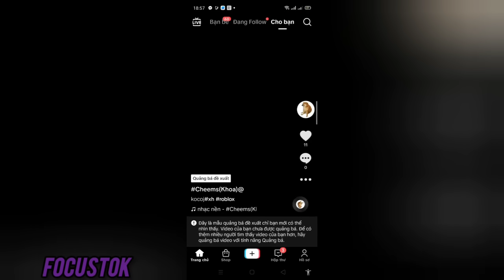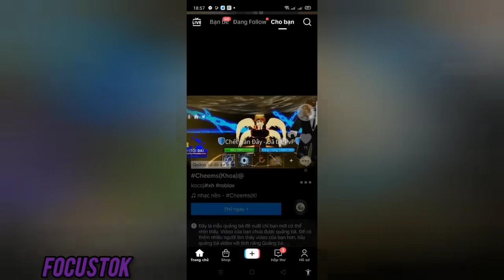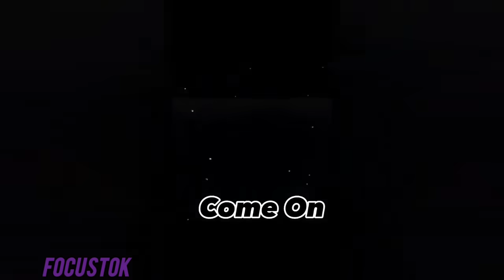Funny Cosplay Cameraman,TVman, Speakerman, Skibidi Toilet. TikTok Compilation #4